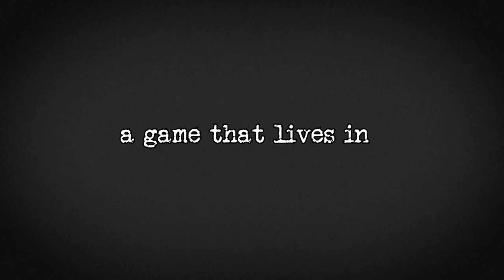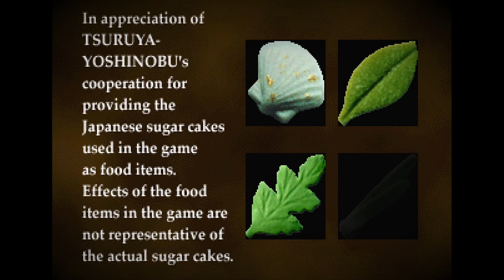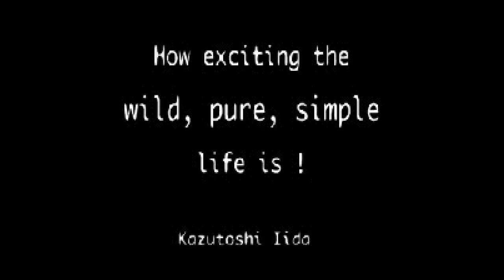The Most BIZARRE PlayStation Game EVER – PS1 Obscurity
Tails of the Sun is one if not the most BIZARRE, ECCENTRIC, and OBSCURE PlayStation game. Created by Artdink and published by Sony.
Your caveman or cave-woman has to hunt for meat and gather plants to survive, not only that but you are also in charge of your tribe, the success of it depends on you.

Finally, in the search for a higher purpose, you’re tasked with creating a staircase to the tail of the sun.

Chapters:
0:00 The Question
0:40 Introduction
1:56 Sensory Overload
3:43 Understanding the Madness
5:30 Surviving the Game
6:46 Creatures
8:28 Coming to Terms
9:52 Secrets
10:36 The END
12:05 Hypothesis
13:03 My Answer

Are you still reading the Description? Write in the comments 'AYE' so I know who you are :)